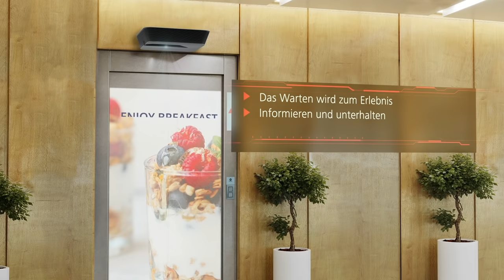EXTRA ENTERTAINMENT (deutsch)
Unsere neue Aufzugsgeneration hat Entertainment on Board. Mit der DoorShow sind Ihre Fahrgäste hin und weg. Streamen und übertragen beliebige Multimediainhalte auf die Aussenflächen von Aufzugstüren – extra verblüffend.